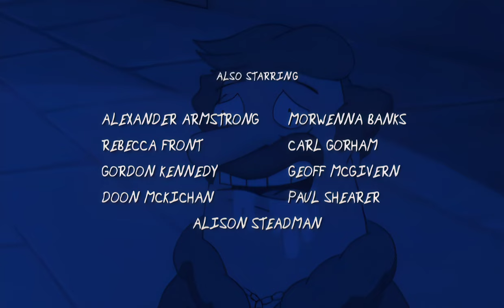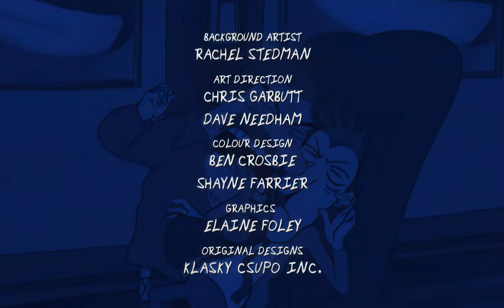Stressed Eric - 13 "Drool"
Eric's boss P.P develops a crush on Sherry the salad girl from the canteen. He over-promotes her and Eric is made responsible for her mistakes.